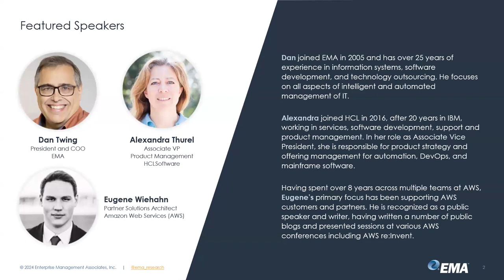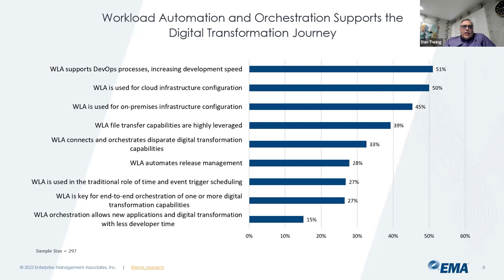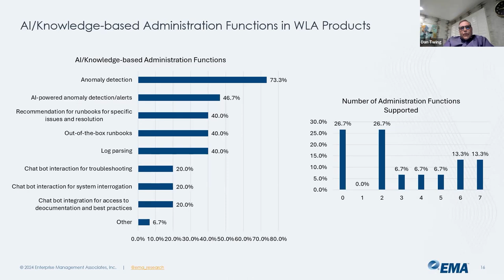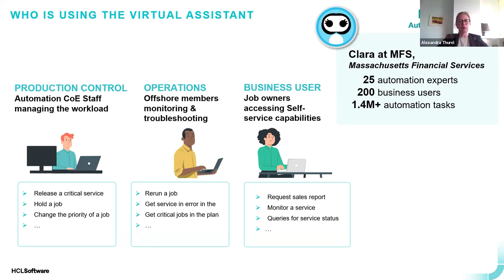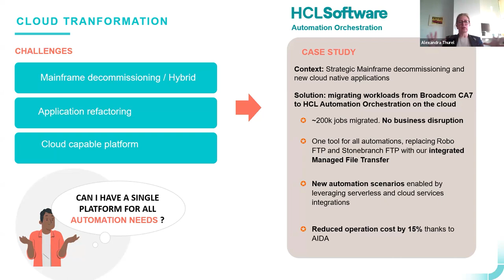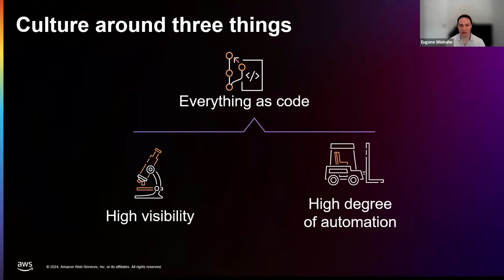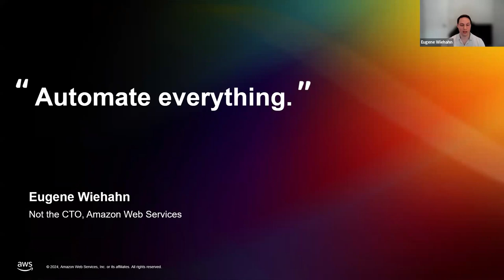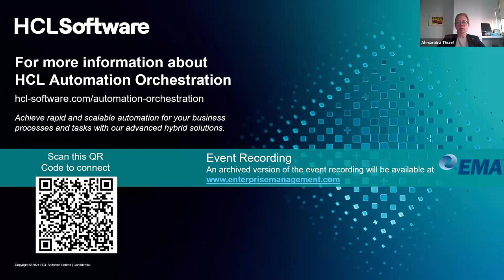Simplify Your Multi-Cloud with Automation Orchestration Solutions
Welcome to our insightful discussion on Automation Horizons, where we delve into the realms of orchestrating multi-cloud landscapes with industry experts Dan Twing, President and COO at Enterprise Management Associates (EMA), Alexandra Thurel, Associate VP of Product Management at HCL Software, and Eugene Wiehahn, Partner Solutions Architect at Amazon Web Services (AWS).

In this video, Dan Twing illuminates crucial topics such as the disparity between automation and orchestration, how orchestration brings observability and SLA policy awareness, and the integral role of digital transformation intertwined with the enterprise automation trend. Furthermore, he highlights how workload automation and orchestration support the digital transformation journey and discusses the complex relationship between Workload Automation (WLA) and the cloud.

Following Dan's insights, Alexandra Thurel explores the paradigm shift in redefining horizons with HCL Automation Orchestration. She delves into the significance of automation, drawing upon data insights, and discusses the evolution of broad access to automation compared to the past. Additionally, she touches upon the cultural aspect of automation and underscores the partnership between AWS and HCLSoftware.

Eugene Wiehahn takes the stage to delve into automation specifics, elaborating on why automation matters and its implications per data analysis. He emphasizes the broader accessibility to automation today compared to previous times, discusses the cultural nuances of automation adoption, and sheds light on the partnership between AWS and HCLSoftware.

Managing automation has become increasingly complex in a technology landscape marked by the adoption of multi-cloud infrastructures. Hence, there is a pressing need for cutting-edge process automation platforms adept at handling data pipelines, business processes, and IT use cases.

Join us in this webinar featuring leading analyst EMA and cloud stalwarts AWS to explore how workload automation solutions are expanding to orchestrate automation across the enterprise fabric.